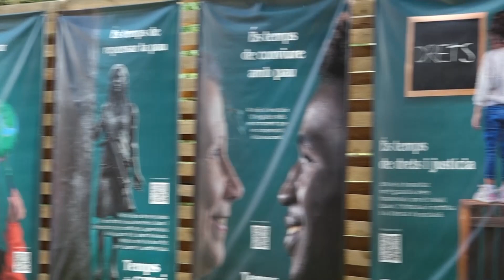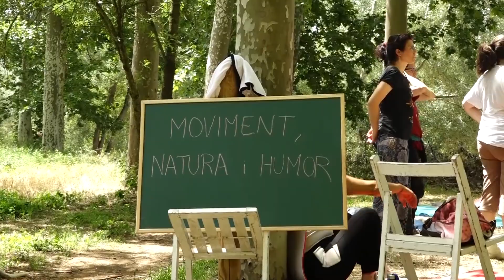Torna la Festa del Riu a Manresa a la vora del riu Cardener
La festa del riu va arribar a Manresa amb una nova edició amb estands d’empreses i entitats de l’economia social i solidària de la Catalunya Central. Aquesta festivitat busca reivindicar el poder transformador de la cultura i l’economia social i solidària, a la vegada que serveix com a una mostra d’empreses i entitats amb un rerefons social i solidari.

La fira va tenir com a principals escenaris el Pont Nou i el Pont Vell de Manresa. Durant tot el dia, es van fer activitats i tallers a la vora del riu Cardener orientats a tots els públics.

Hi han participat vint-i-cinc entitats de l’economia social i solidària de la Catalunya Central. Degut a l’èxit que va tenir la iniciativa l’any anterior, es va decidir repetir el seu format en el mateix espai. Enguany, ha tornat a tenir un gran seguiment, amb propostes i activitats dirigides a tota la família.

Entre elles, es van organitzar tallers d’anellament d’ocells, de construcció de joguines, així com jocs i una sessió de contacontes i manualitats de comerç just. També es va organitzar un itinerari guiat pel riu per a gent gran, una ruta històrica per l’economia col·lectiva de la ciutat.

A l'acabat, es va fer un taller de moviment, natura i humor que va donar peu a l’última activitat del matí, una experiència gastronòmica on es van poder tastar les receptes de diferents projectes d’economia social i solidària.

Ja a la tarda, el passeig del riu va ser l’escenari dels últims actes de la fira, dos espectacles culturals carregats de missatges.

Per una banda, l’obra teatral de titelles titulada “Rigoberta i el Windigo”, i finalment l’espectacle multidisciplinar TARAB van arrodonir la jornada.